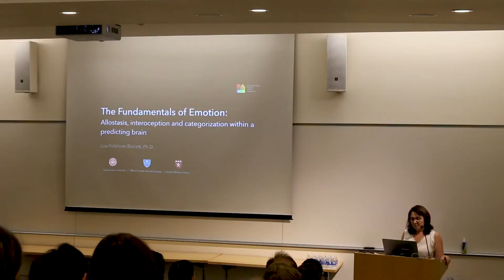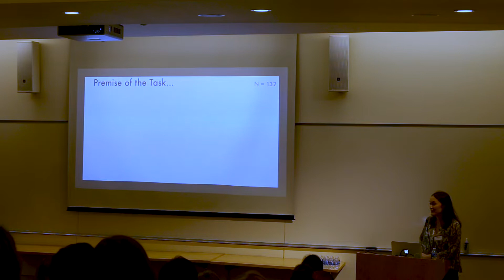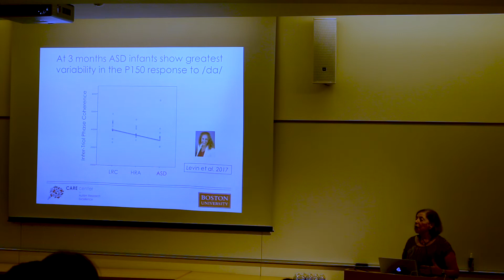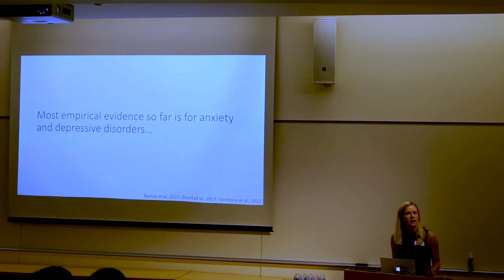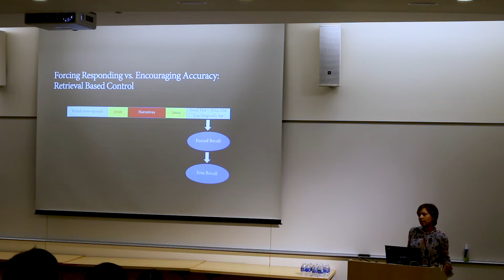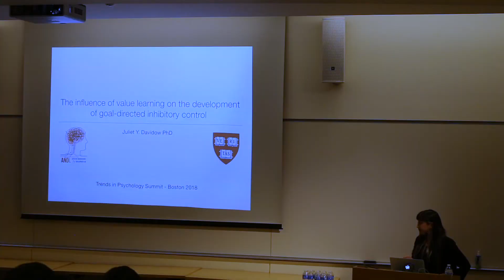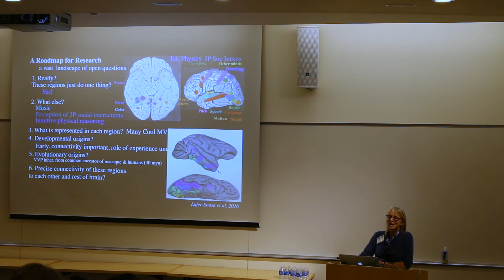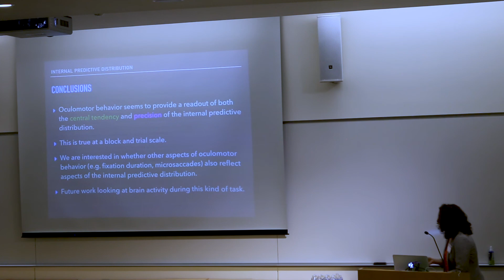Harvard Women in Psychology: Trends in Psychology Summit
Harvard Women in Psychology held this Trends in Psychology Summit (TiPS2018) on Monday, July 9th 2018 from 1-6pm.

The symposium speakers were Dr. Lisa Feldman Barrett of Northeastern University (@LFeldmanBarrett on Twitter, lab Dr. Helen Tager-Glusberg of Boston University Dr. Ayanna Thomas of Tufts University (@AyannaKim on Twitter, and Dr. Nancy Kanwisher of MIT